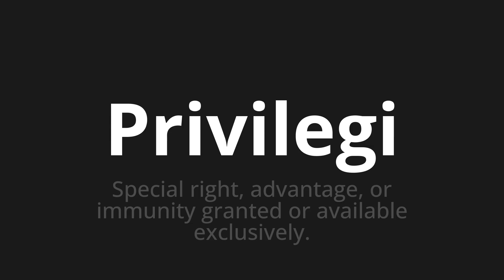How to pronounce Privilegi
Master the Pronunciation of 'Privilegi Which means privileges' - which means : Special Right, Advvantage, or Immuney Granted or Available Exclusiveely. 📝 with @PizzaPronunciation 🎓🗣️ - [Your Guide to Italian]

Learn to pronounce 'Privilegi' perfectly in Italian with our easy and engaging tutorial by @PizzaPronunciation! 📖📽️ In this comprehensive video, we provide you with native speaker examples 🗣️👂 and phonetic breakdowns 🎵 to ensure you get the pronunciation just right.

How to say Privileges in Italian